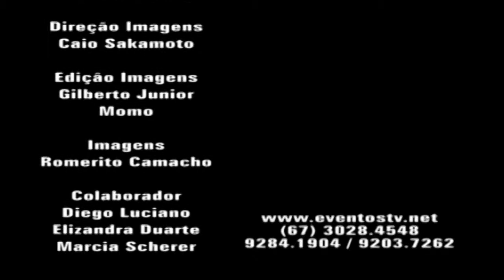TERRAS DO GOLFE MAXI INCORPORADORA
Viver bem é ter qualidade de vida e acima de tudo poder contar com um espaço adequado para cuidar da família com todo o conforto e segurança. O Condomínio Terras do Golfe oferece tudo isto e muito mais. Confira na matéria as vantagens de morar neste empreendimento que a cada dia conquista mais campo-grandenses.